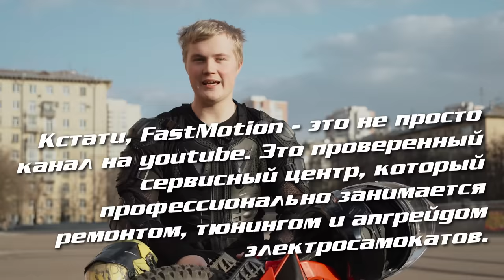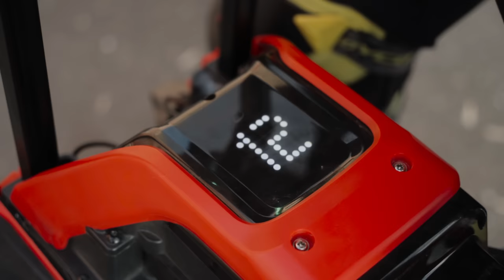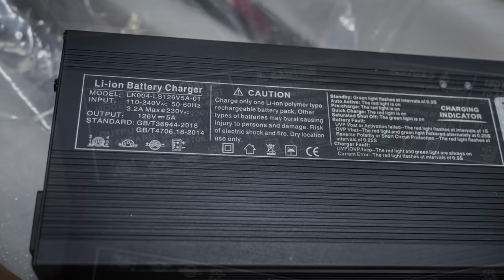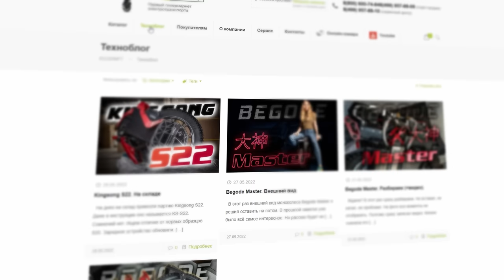Обзор Kingsong S22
Мы очень долго готовили обзор моноколеса с подвеской Kingsong S22. Мнения пользователей разделились. Это колесо получилось не таким универсальным, как все предыдущие модели известного производителя. Kingsong S22 - для искушенных райдеров. Но даже среди них возникают споры по поводу особенностей конструкции, размера и удобства использования. Есть досадные минусы, но есть и приятные преимущества. Поэтому в этом обзоре мы собрали совершенно разных райдеров, чтобы их мнение позволило составить наиболее объективную картину. И конечно много-много-много детальных съёмок в разных ракурсах и условиях городской среды, чтобы зрители сами смогли оценить работу подвески и колеса в целом. Надеемся, обзор поможет купить то, что нужно именно вам.

Пожалуйста, оставьте своё мнение о моноколесе Kingsong S22/S20 в комментариях. Или поругайте автора видео за то, что он так затянул с монтажом.

00:00 - Вступление
01:59 - Про внешний вид ч.1
02:45 - Заставка "на вертеле"
03:28 - Про внешний вид ч.2
04:41 - Анатолий "наваливает" сидя
05:44 - Про внешний вид ч.3
06:51 - Реклама гидроизоляции
07:19 - О характеристиках ч.1
07:59 - Абу измеряет максимальную скорость
08:45 - О характеристиках ч.2
09:28 - Отзыв Алексы
11:11 - По характеристикам подвески
12:04 - Отзыв Паши Юна
15:20 - Нюансы конструкции
16:53 - Заставка ERChamp-а
17:57 - Отзыв ERChamp-а
21:18 - Про езду ч.1
23:09 - Проверка работы подвески в городе
24:25 - Про езду ч.2
26:05 - Общее впечатление
26:41 - Отзыв Станислава
28:41 - Выводы
29:59 - "Снежное настроение"
32:21 - "Макс катается"